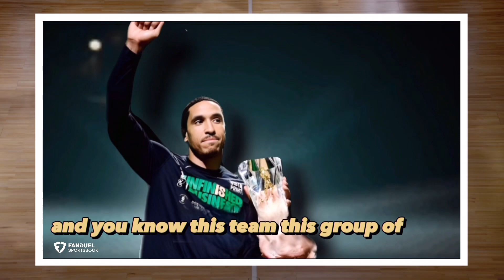Bob Ryan’s Tribute to Celtics 6th Man, Malcolm Brogdon ☘️🔥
In this episode, basketball historian Bob Ryan shares the story of Malcolm Brogdon, the latest recipient of the NBA's prestigious 6th Man of the Year Award. Brogdon's unique combination of skills and selflessness has allowed him to adapt to various roles, providing his team with valuable support off the bench. Bob Ryan highlights Brogdon's commitment to the team's success and his willingness to embrace the 6th man role, which has been instrumental in elevating his squad's overall performance.

Bob Ryan also delves into Malcolm Brogdon's exceptional basketball IQ and his impressive offensive and defensive capabilities. He explains how Brogdon's ability to read the game and make the right decisions on the court has proven invaluable, creating scoring opportunities for both himself and his teammates. As the latest 6th man to etch his name in NBA history, Brogdon's achievements stand as a testament to the importance of a strong, versatile, and selfless player coming off the bench. Through Bob Ryan's expert storytelling, we gain a deeper appreciation for Brogdon's place among the league's greatest 6th men.

This except is taken from Bob Ryan’s feature highlighting the Celtics instrumental 6th Men in franchise history originally published at @NBAHistoryCLNS

FanDuel, the exclusive wagering partner of the CLNS Media Network. Get your no sweat bet up to $1000 in bonus bets– guaranteed! - when you place your first $5 bet.

21+ and present in MA. First online real money wager only. $10 first deposit required. Bonus issued as non-withdrawable Bonus Bets that expires in 14 days. Restrictions apply. See terms at sportsbook.fanduel.com. Gambling Problem? Hope is here.